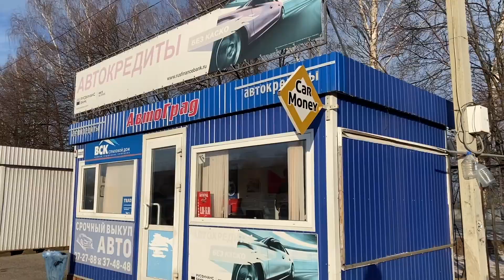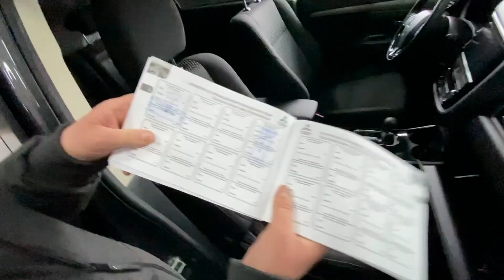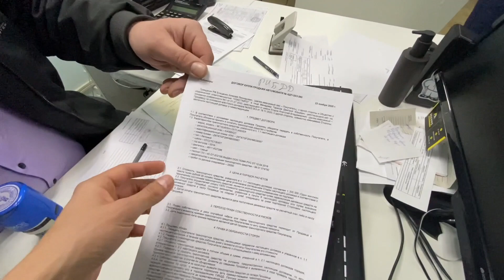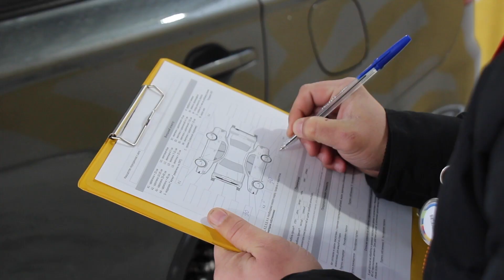КУПИЛИ OUTLANDER у автоброкера в ЧЕБОКСАРАХ - ПРОДАЛИ у автоброкера в САМАРЕ!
КУПИТЬ машину у автоброкера в ЧЕБОКСАРАХ - продать у автоброкера в  САМАРЕ

Мы начинаем наш новый проект: пробег по автоброкерам России. Мы будем покупать машины в одном регионе, перегонять и продавать, с помощью услуги комиссионной продажи, у автоброкера в другом регионе. По всей России таких компаний, примерно около 700. Автоброкер - это коммерческая организация, основной услугой которой является комиссионная продажа автомобилей. Это отдельный сегмент авторынка, который занял достойное место между перекупом и автодилером.

Давайте узнаем больше о работе таких компаний и разберемся чем они отличаются от перекупов и дилеров.

Задавайте все вопросы в комментариях, мы всем отвечаем!